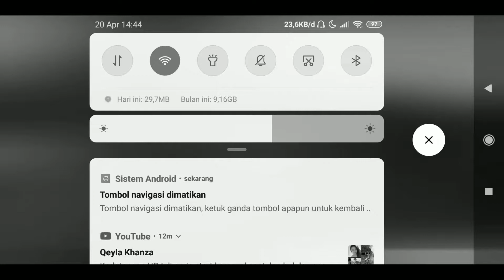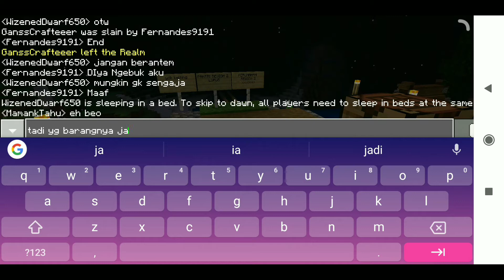Review realm yang uwaw...😱😱|VenomPlayz SMP..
Hello guys,apa kabar👋👋
Semoga baik baik aja yaa...!!!🎃🎃🎃

🔥 Alat buat ngeyoutube🔥

Spec hp gua📱:
👉Redmi 5 plus:
-4000mah
-layar 6 inch

👉Samsung galaxy j1 mini:
-layar 4 inch
-ram 1 gb
-lainnya gua agak
Lupa guys,karena sdh agak
Lama hapenya...

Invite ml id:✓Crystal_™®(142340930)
Pubg:hmmmm, tunggu ya temen temen...!!!

Guys yuks gabung juga dengan komunitas grup Youtuber pemula,disini kalian bisa bagi bagi/share tentang editing dan lain lain..!

ayo gabung dengan kami okee.

Jangan lupa liat video lainnya ya guys. !

▶software:
📱aplikasi record layar:Du recorder
🎬edit video👇
-kine master (New)
-power director

🎥aplikasi pembuat thumbnail👇
-pixel lab
-pic say pro
-pics art
-adobe Photoshop

⚡Utk masang thumbnail ⚡
Yt studio

Ok gua sekian dari saya thx for watching ya            yang sdh nonton video ini...!!!

Sampai jumpa divideo berikutnya yaaa...!

                  Byee byeee👋👋👌👌
                  See next video okee...!!!